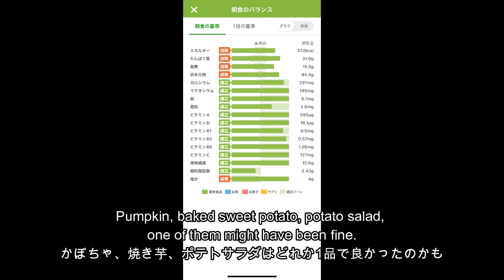20230527 認知症外来に行った翌日の朝ご飯。Breakfast the day after going to the dementia outpatient clinic.